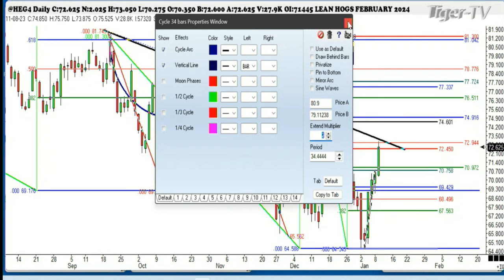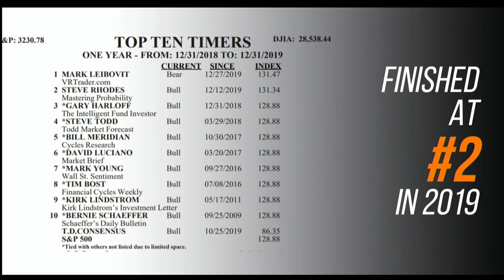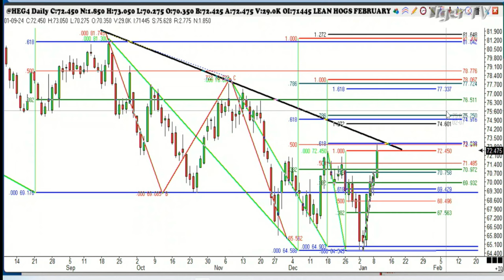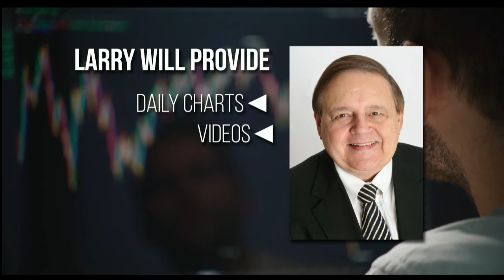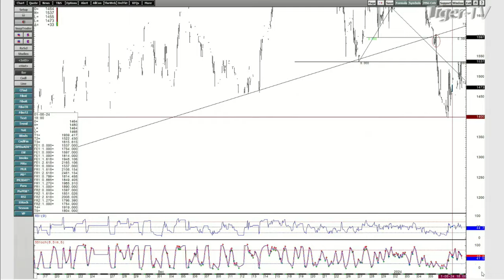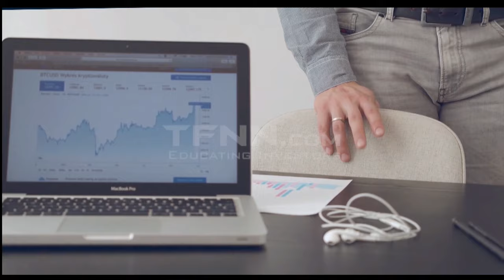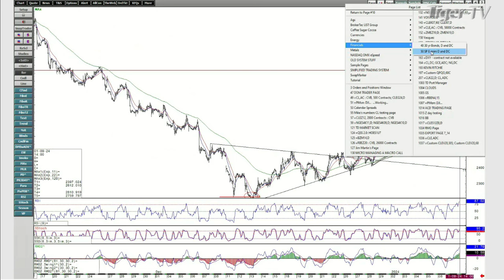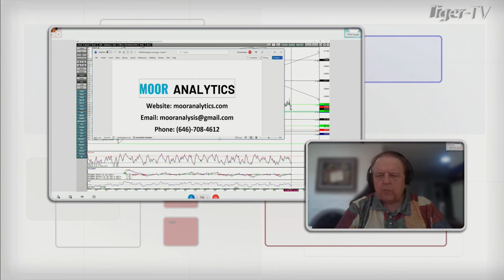January 9th Trade What You See with Larry Pesavento on TFNN - 2024